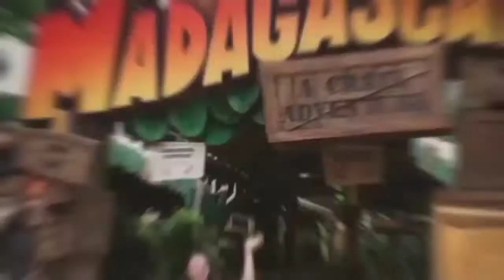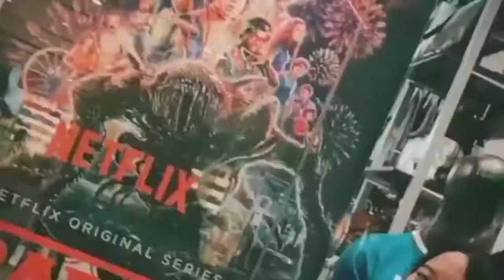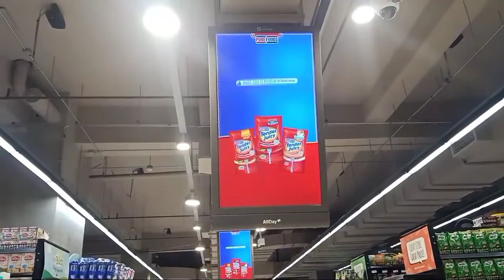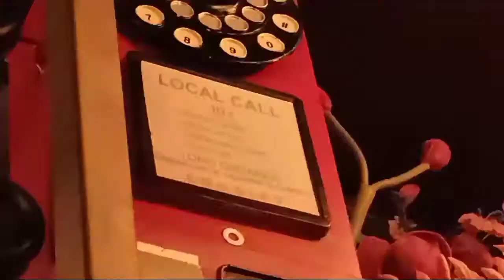first vlog of 2021! 🎆 | jan 1 2021 | vlog #76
happy new year everyone! i know it's been a really weird and crazy year but today hopefully this will be over and we can be together again and everything will go back to normal and let's be all be grateful and thankful that we're still here and cut off all of the toxic things out of your life and live the moment treasure it and cherish it and be happy for what you have right now. i know it's hard but at least you keep on trying your best for the better and i am proud for you and never give up and don't lose hope cuz you will never know that there's a opportunity waiting for you. 🥰🎉✨💯

Social Medias :
- @roshan_agathadaryl (official account/main account)
- @raddzzzpyt (second account)

- Roshan @raddsofficial

Musical.ly
- Roshan @roshanagathadaryl

- Roshan @roshan_agathadaryl

- roshan_agatha

SEE YOU GUYS ON THE NEXT VLOG OR VIDEO! bye ;)